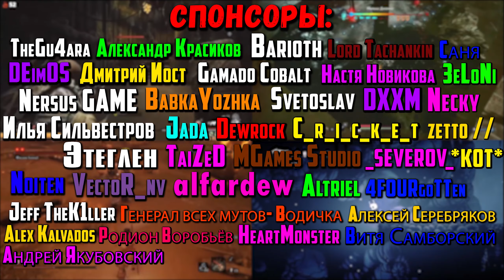Это точно должно работать именно так?! Remnant from the Ashes на PS4 Slim | Снова украли FPS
В этом видео мы посмотрим на игру Remnant from the Ashes на PS4 Slim.

Таймкоды в видео:
Треки из видео:
ИНФОРМАЦИЯ ОБ ИГРЕ:
Remnant: From the Ashes - это экшен-ролевая игра от третьего лица, разработанная Gunfire Games и изданная Perfect World Entertainment. Он был выпущен для Microsoft Windows, PlayStation 4 и Xbox One 20 августа 2019 года.
► ИНФОРМАЦИЯ ОБО МНЕ:
► ПОМОЩЬ АВТОРУ:
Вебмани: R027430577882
Ник Steam: HealHeartS
Ник PSN: HealHearts
►УЖЕ ПОМОГАЮТ:
Спонсоры: TheGu4ara, Barioth, DEimOS, Дмитрий Иост, Gamado Cobalt, DXXM, BabkaYozhka, Александр Красиков, Илья Сильвестров, Svetoslav, Jada, TaiZeD, Nersus GAME, Этеглен, Noiten, MGames Studio, VectoR_nv, Denis Veduta, Altriel, Jeff TheK1ller, Lord Tachankin, Настя Новикова, Dewrock, C_r_i_c_k_e_t, Алексей Серебряков, Генерал всех мутов- Водичка, 4FOURgoTTen, _SEVEROV_, Alex Kalvados, zetto //, Necky, Родион Воробьёв, Саня, HeartMonster, Витя Самборский, Андрей Якубовский, *КОТ*, 3eLoNi,